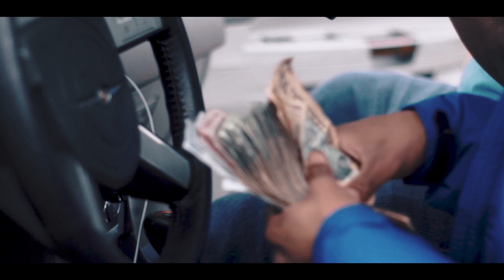Lo Gottit Ft. BTG Peso G | Special | Shot By DirectorYZ